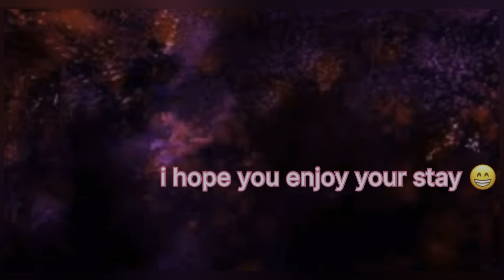I’m A 22 Year Old Loser.